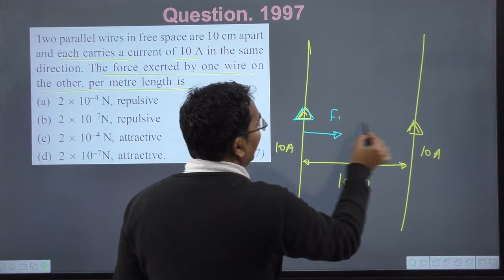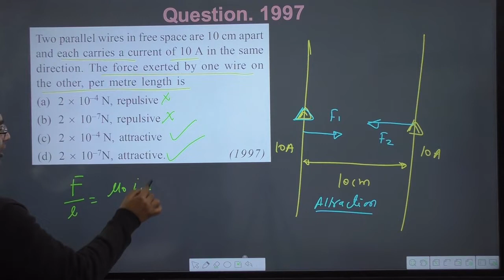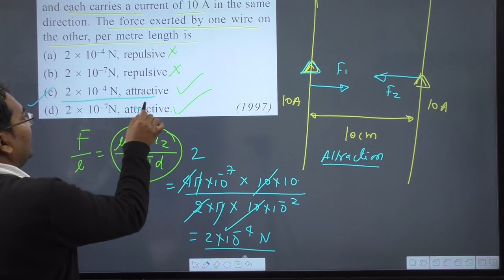Two parallel wires in free space are 10 cm apart and each carries a current of 10 A in the same